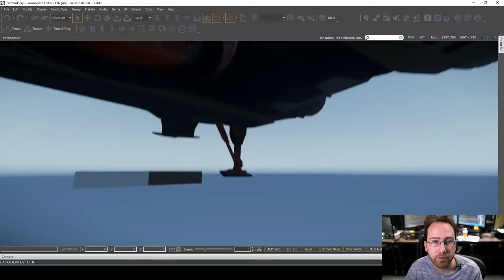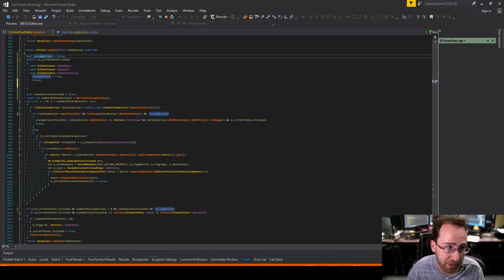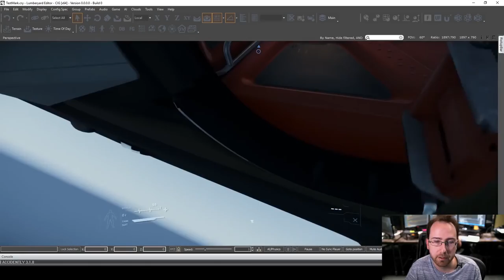Bugsmashers problème de tourelle. Traduction [FR]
Referal programme:STAR-4NGG-W69P

                Comfort Zone
Auteur: General Fuzz